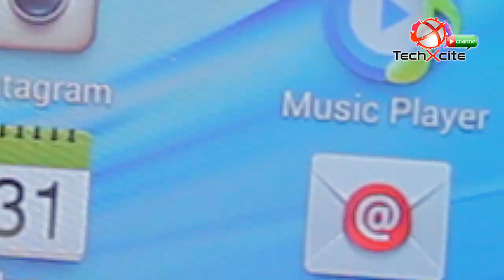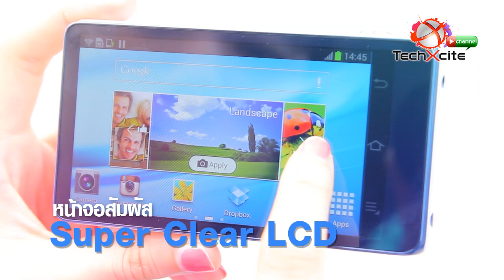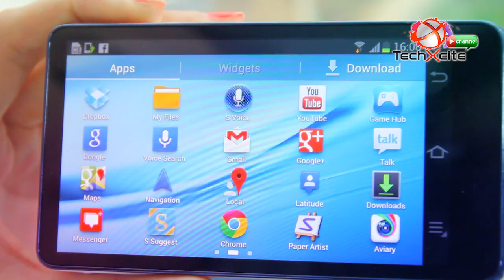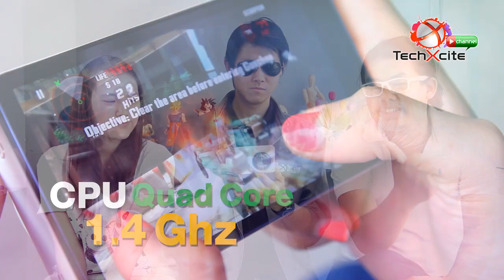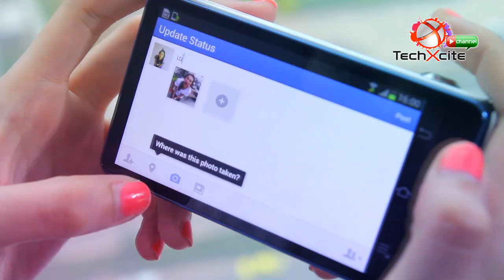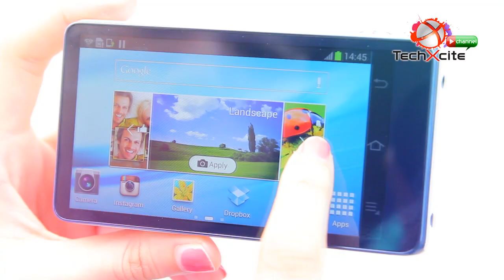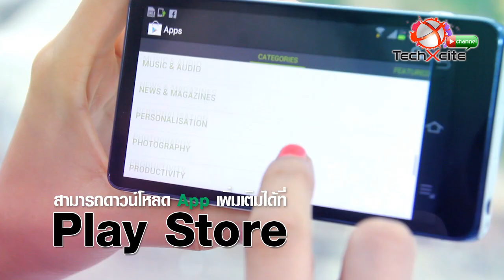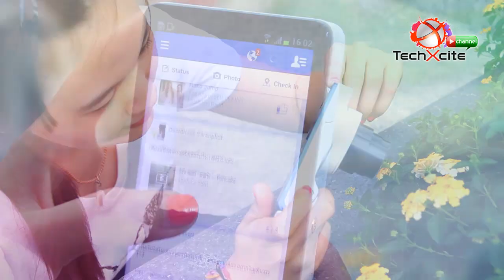Gadgets น่าฟาด #16: Samsung Galaxy Camera [techxcite.com]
เทปที่16...อกอีกแป้นจะแตก!! แหกกระจาย!! เมื่อกล้องถ่ายรูปถูกฝังระบบ Android แถมเป็น Android 4.1 (Jelly Bean) อีกด้วย สิ่งนั้นก็คือ... "Samsung Galaxy Camera" นั่นเอง!! กล้อง Compact ระบบปฏิบัติการ Android ที่เริ่ดที่สุดในขณะนี้ แล้วมันจะน่าฟาด น่าฟัด ขนาดไหน ก็คลิกเข้าไปดูกันเลยนะจ๊ะ ^ ^

ติดตามข่าวสารและเข้าไปกด Like ได้ที่